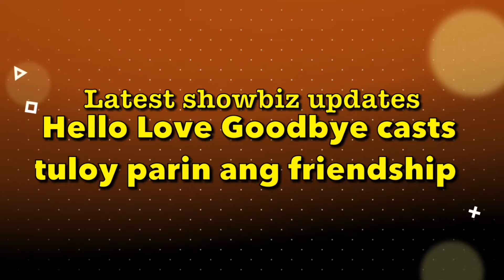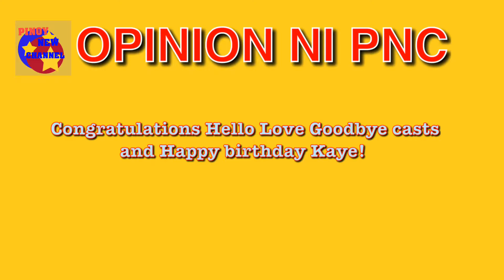Maja Salavador at Kathryn Bernardo dumobol date! Kakilig..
Si Maja jumoin sa bonding ng Hello Love Goodbye
Alden Richards MIA sa birthday party ni Kaye.

Maraming salamat sa iyong suporta Ka-PNC!